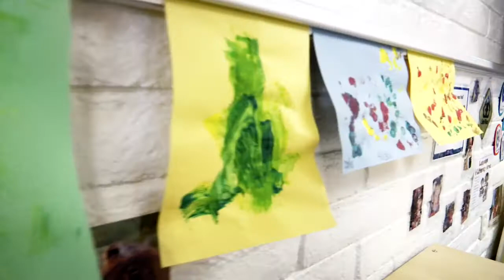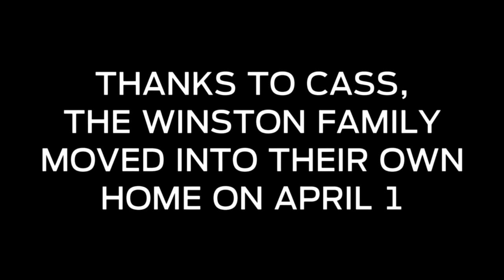CASS Melissa Feature